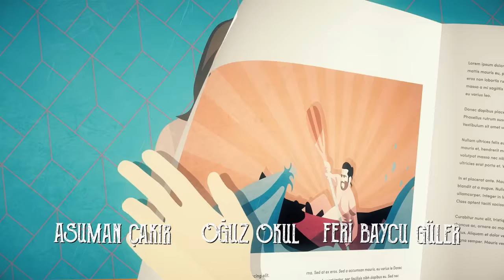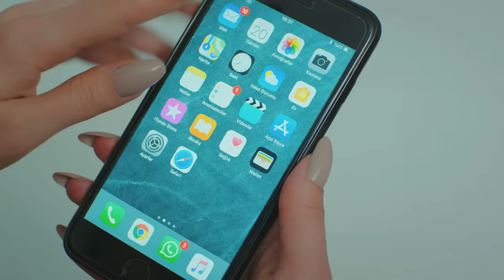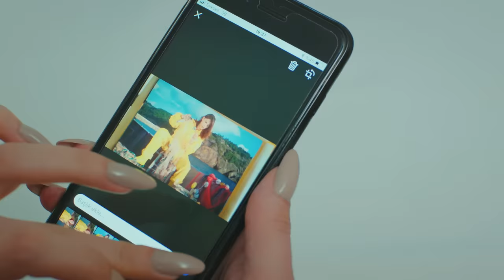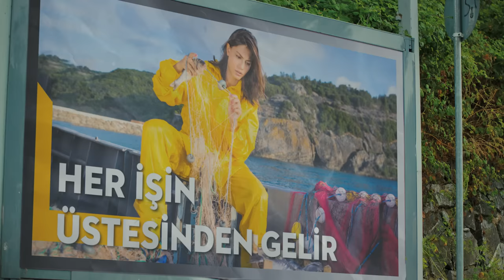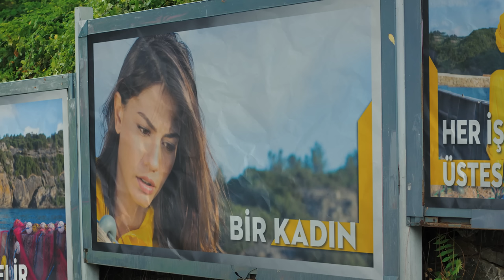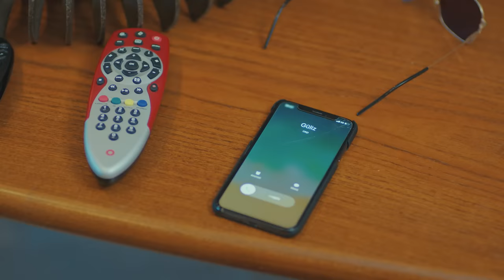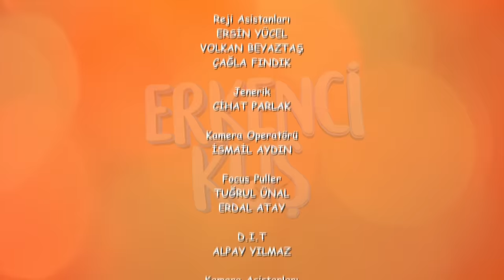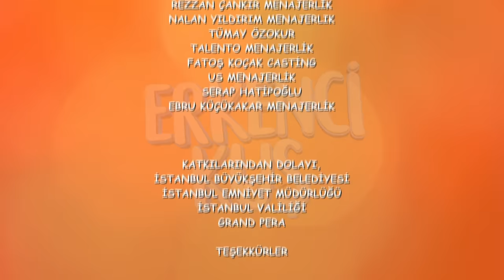Day Dreamer | Early Bird in Hindi-Urdu Episode 16 | Turkish Dramas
Daydreamer Episode 16 in Hindi Dubbed